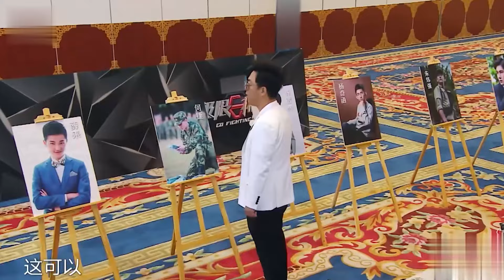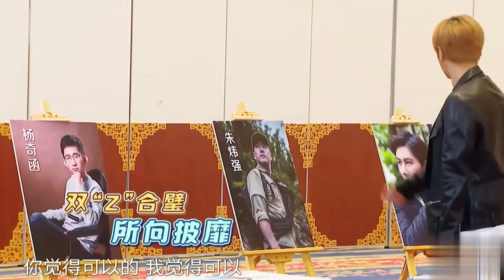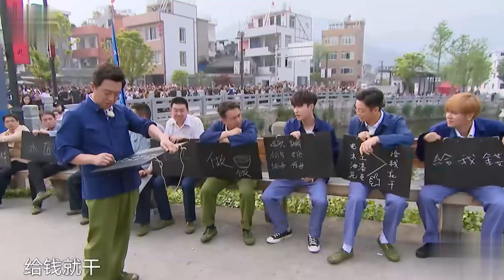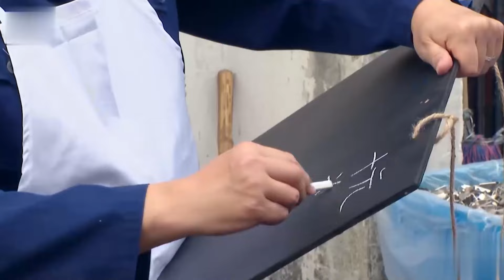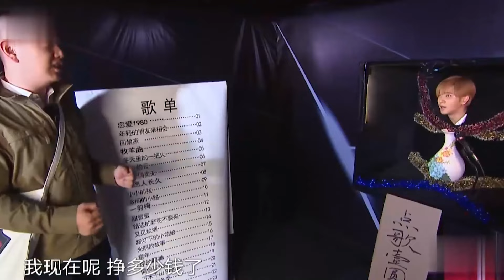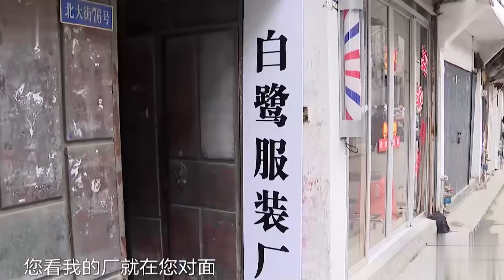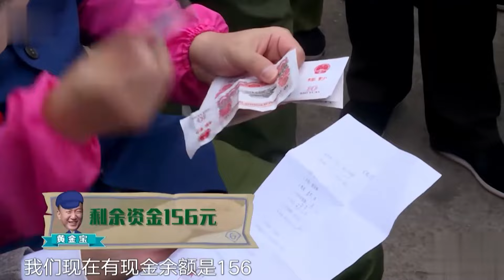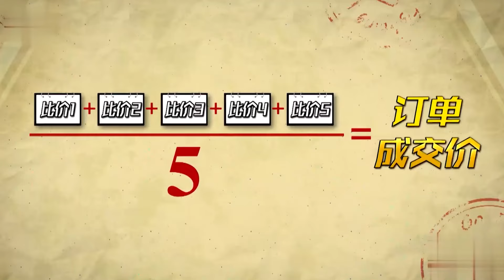男人帮重回1984打工,孙红雷为张艺兴斥巨资买金条！｜极限挑战第四季｜FULL｜上海电视台官方频道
【极限挑战4】东方卫视每晚21:00PM (GMT+8) 热力开播 ！！

【简介】是东方卫视推出的互动励志体验节目。节目共12期，第四季六位固定成员是#黄渤 、孙红雷 、黄磊 、王迅 、张艺兴。探讨了中国的社会现状，认为当男人压力山大，于是想通过一个项目来反映男人们的压力和现状！